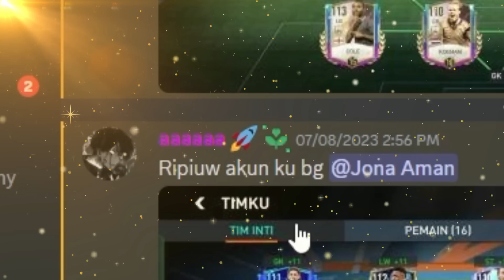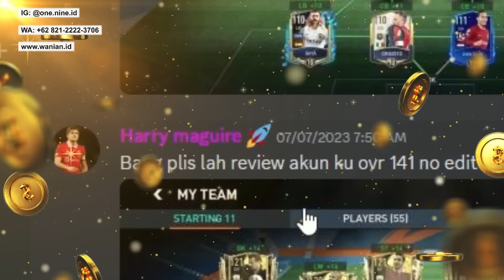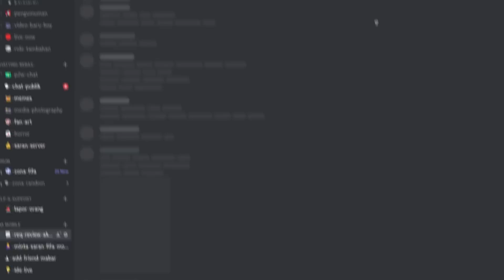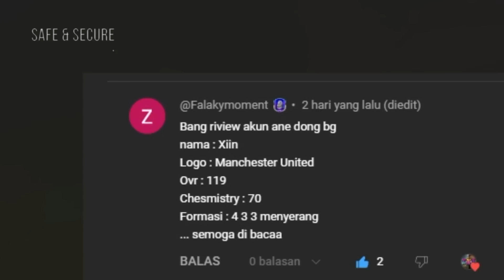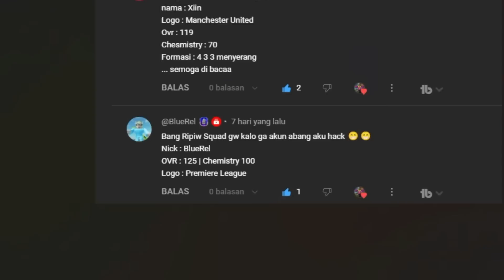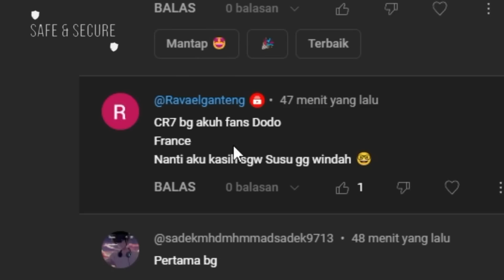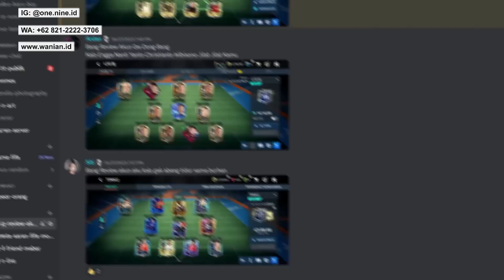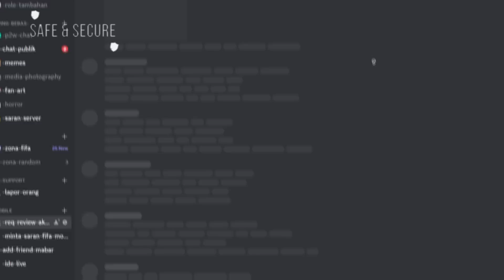Review Akun Fifa Full AC Milan!